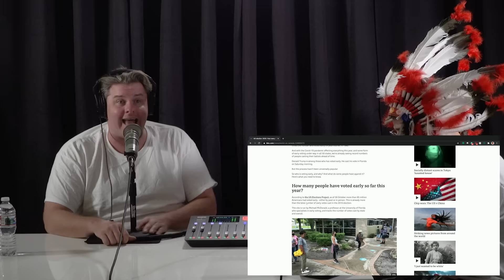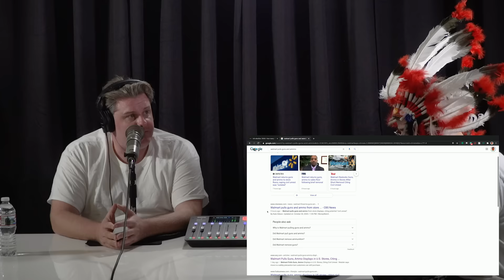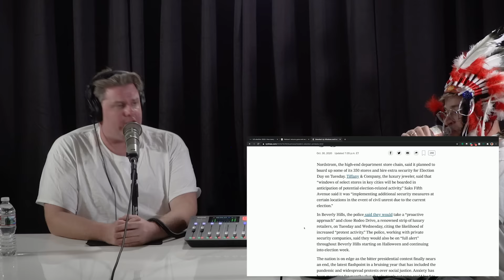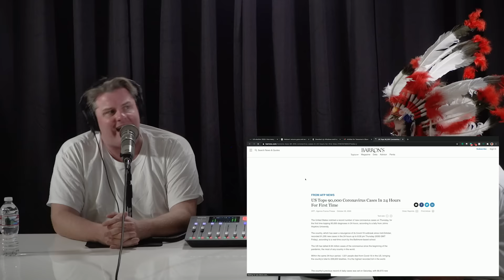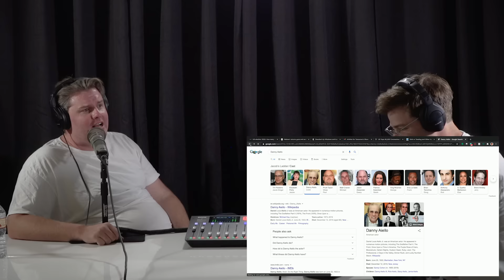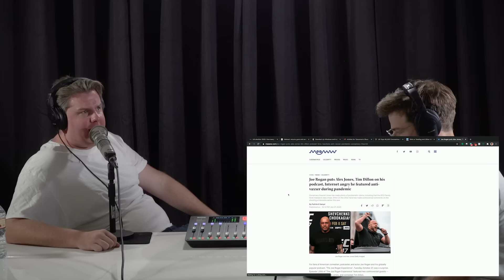#224 - American Chainsaw Massacre | The Tim Dillon Show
Happy Halloween! Tim talks this week about his latest JRE appearance, how to practice Halloween safely, why he can't enjoy horror movies anymore, and what may be the final days of Trump.

💎 JEWELERY :

Use promo TIM

🥇 GOLD:

▶▶ Text TIM to 474747

🎹 MUSIC

⚓ NICK DAVIS'S PODCAST (BELOW DECK)

🏀 FANTASY SPORTS

💆THERAPY

💊 NO DAYS WASTED

▶▶ Ed McMahon